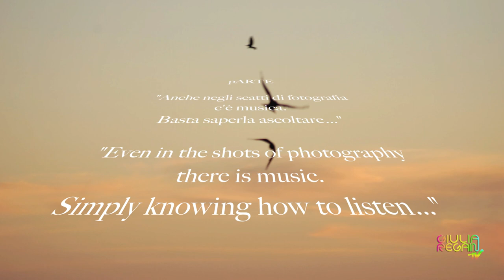pARTE (the perfect mix: PHOTO by Elio Giugliano - MUSIC by Giulia Regain)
pARTE
(the perfect mix: photo by Elio Giugliano - music by Giulia Regain)
Location: Italy

"Anche negli scatti di fotografia c'è musica.Basta saperla ascoltare..."
"Even in the shots of photography there is music. Simply knowing how to listen..."

Giulia Regain - my dj set (accappella piano) (Pieronero Records). Buy in iTunes

Montaggio video: Re Gianni